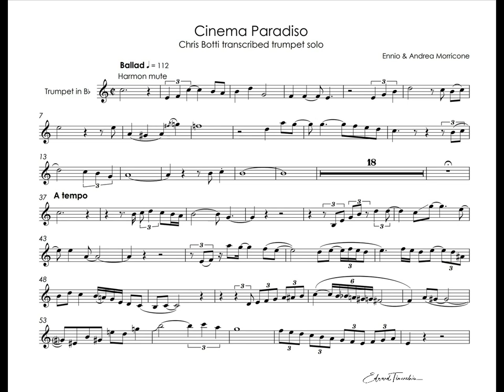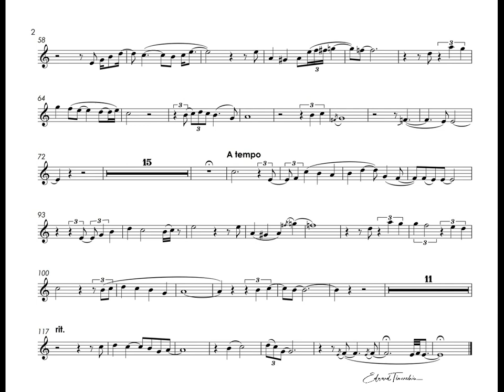E.Morricone - Cinema Paradiso - Chris Botti trumpet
Ennio Morricone & Andrea Morricone  - Cinema Paradiso
Chris Botti transcribed trumpet solo